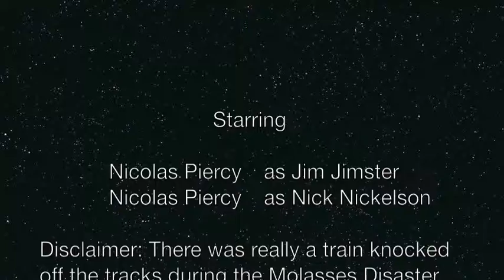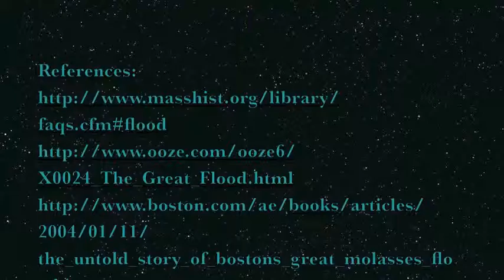Molasses_Disaster 1.m4v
The Great Molasses Disaster of 1919. Nicolas 6th Grade project for Language Arts.